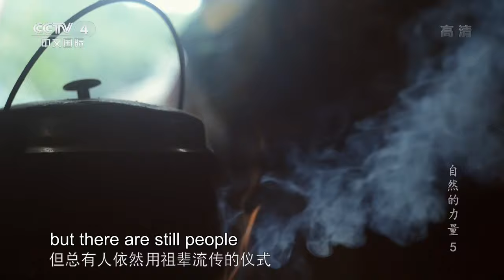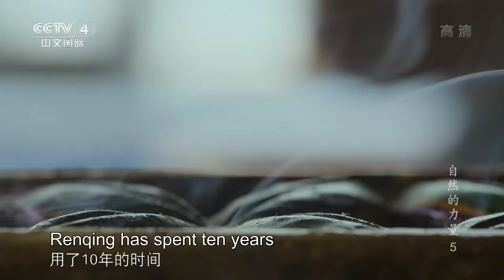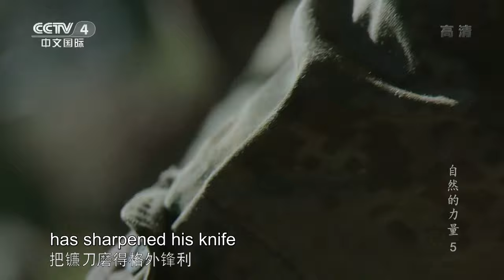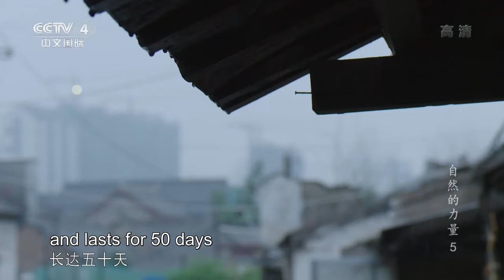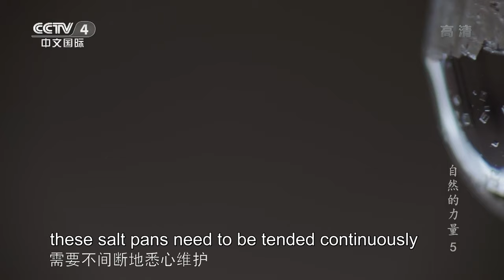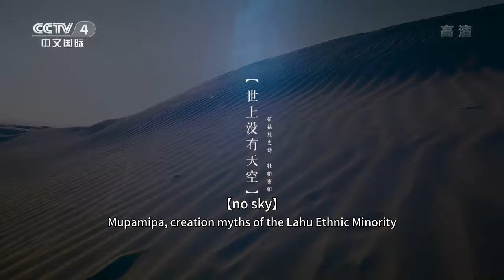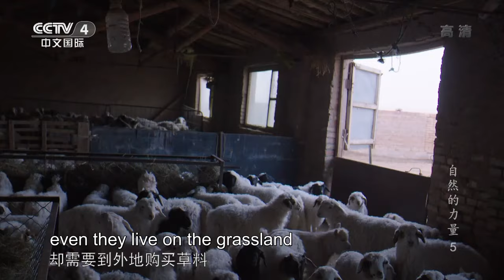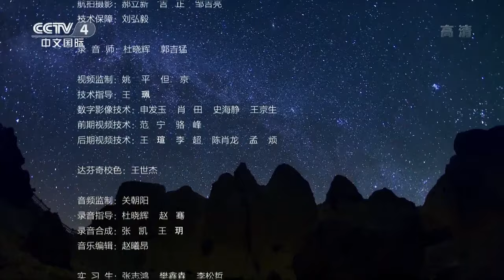Would you like to have a marmot as pet? The Power of Nature EP.05 | China Documentary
The Himalayan marmots are walking freely in the monastery. A carefree life has made them grow much fatter. To the Tibetans here, the marmots are just like their pets. They are not only willing to share food with these marmots but also treat them like their friends.